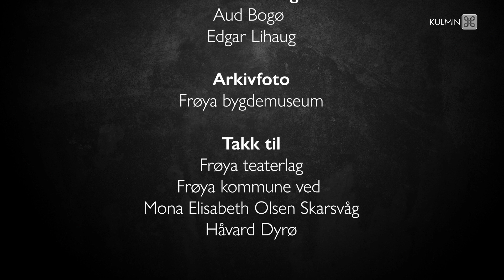The Titran Fishing Village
The Titran fishing village was referenced by Archbishop Aslak Bolt as early as 1430 – as a
site for harvesting eggs and down. At the time, all fishing villages were commons, but Titran
was placed under the Archbishop’s control in 1433. With its proximity to fisheries, the site
was an important base for merchants and fishermen along the Norwegian coast. Merchant
vessels brought goods from a number of different places to trade for Titran fish.